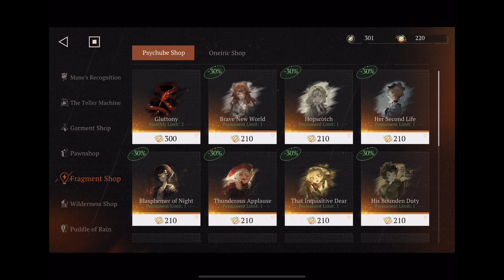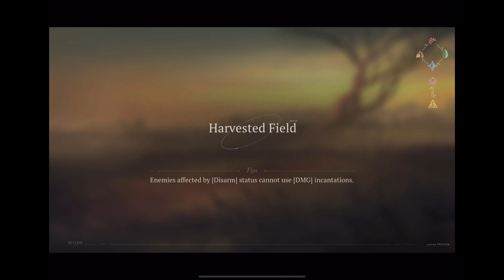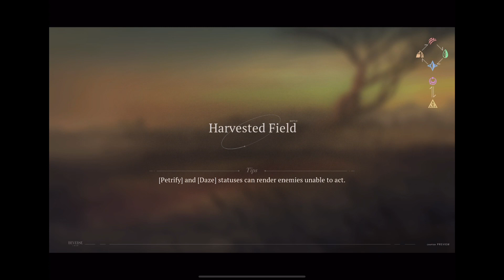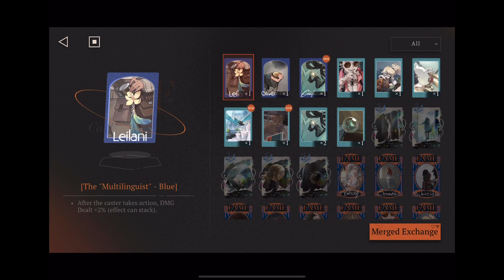Reverse 1999 Part 58